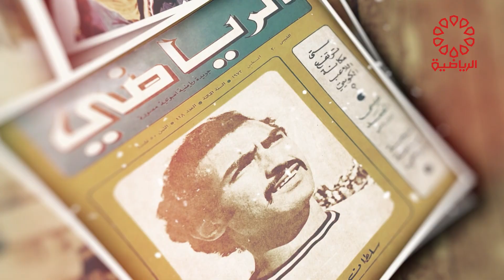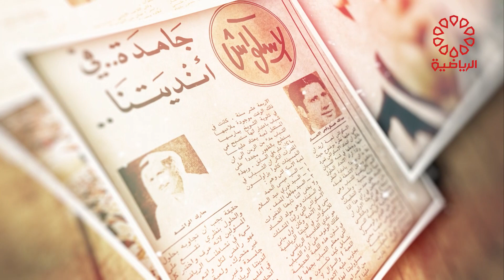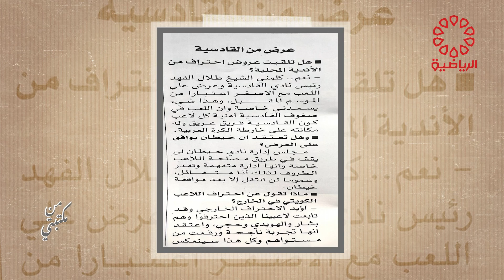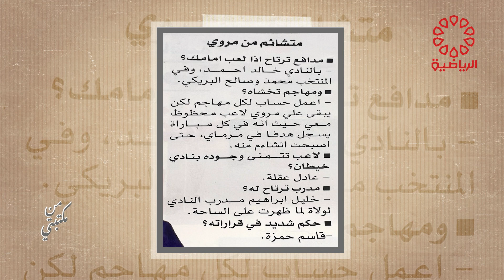برنامج من مكتبتي السبت 26/10/2024